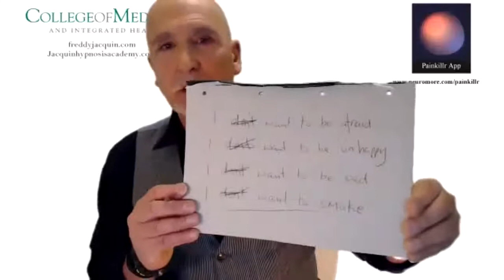Day 8: Hypnotherapy session to flood the body and mind with good and positive feelings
Fourteen day set of free hypnotherapy sessions provided by Freddy Jacquin during the UK's first COVID-19 lockdown.
Day 8: Hypnotherapy to help you achieve your physical goals